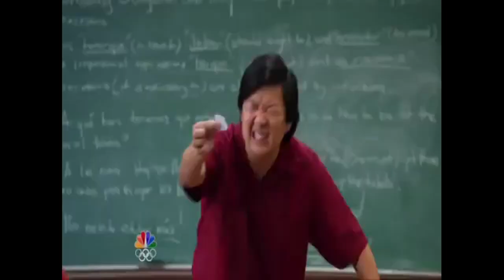Best campsite on the Beach Gumbanan, Dampier Peninsula WA, Vanlife Family Travels Australia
Best campsite on the Beach Gumbanan, Dampier Peninsula Cape Leveque Vanlife Family Travels Australia

Welcome to our latest Video. Throw Back to our travels in 2018 when we headed from Broome up to the Dampier Peninsula in Western Australia.

We spend a few days up in what we consider to be one of the most beautiful places we have ever been The Dampier Peninsula, at a wonderful little campground call Gumbanan Wilderness Retreat. Where not only is it pretty but the people that run the campground are friendly and helpful.

After an awesome sleep we head to One Arm Point Community to check out the Fish Hatchery, where the local community catch sick and injured sea life make them better and send them on their way. From there we head to Round Rock Look out and then off to Middle Beach where we went for a swim and had the entire coastline to ourselves.

Every afternoon we headed down to Squeaky Beach in Gumbanan Wilderness Retreat for a swim and chill out on the sand.

The next day we headed out to Lombadina Beach and Community, where we took the 4WD for a drive on the beach and found that once again we had the entire beach to ourselves.

That afternoon we took off and had lunch at Koojman at Cape Leveque, then had a swim at the beach and enjoyed some family time.

The Dampier Peninsula has to be one of the greatest experiences we have had on our travels and we hope you enjoy see what it has to offer.

Check out our workshop for how we have created a digital business to fund our trips and create our lifestyle

If you are interested in Drone Photography and Video check out

Alternatively check out for a GoPro Hero